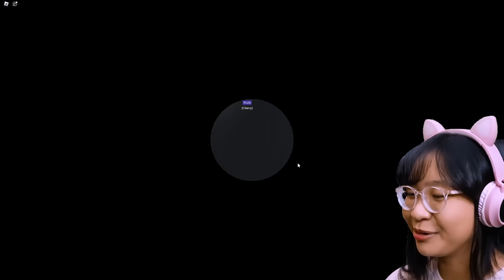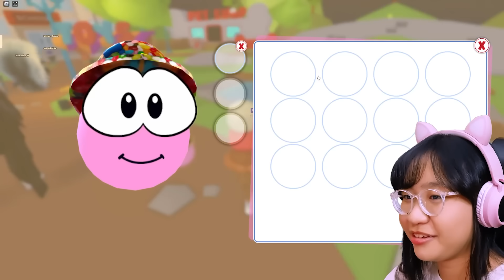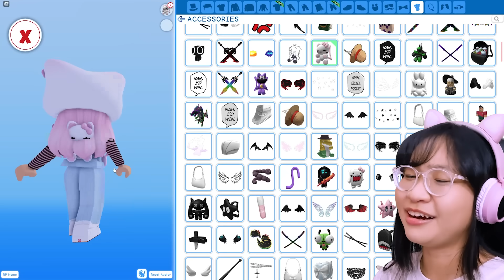Meet my NEW Pet!!! | Roblox | Meep City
Music